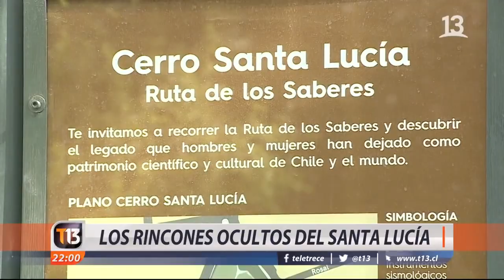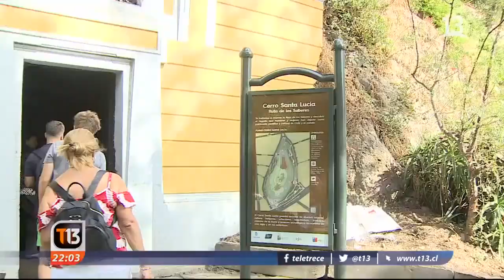Cerro Santa Lucía, escenario de la ciencia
Reportaje realizado por T13 acerca de "La Ruta de los Saberes", iniciativa impulsada por el Programa de Riesgo Sísmico junto a la Municipalidad de Santiago y el apoyo de Explora Conicyt, con el objetivo de recuperar espacios que forman parte del patrimonio científico de la ciudad de Santiago.